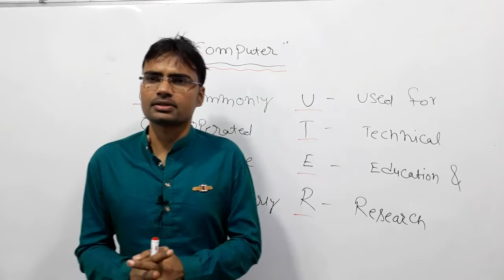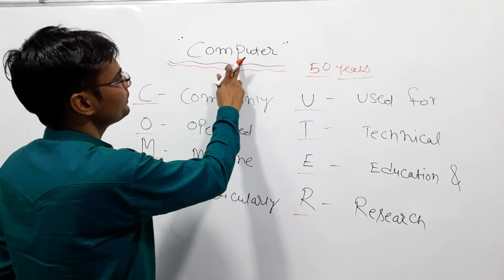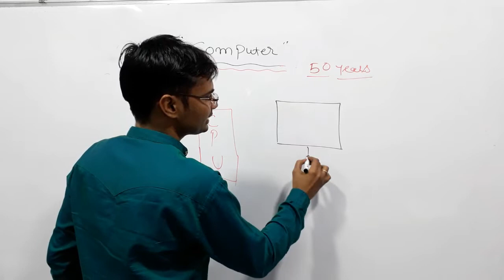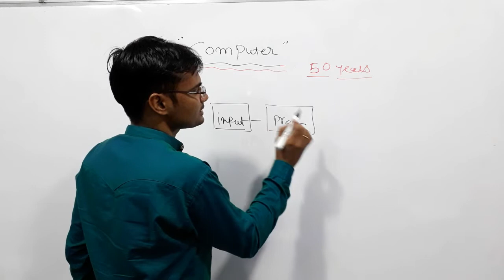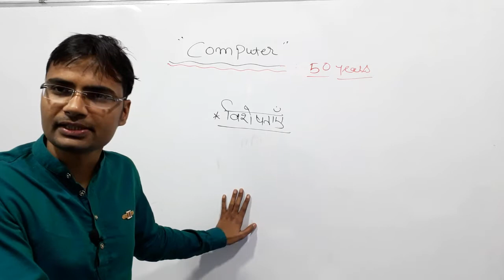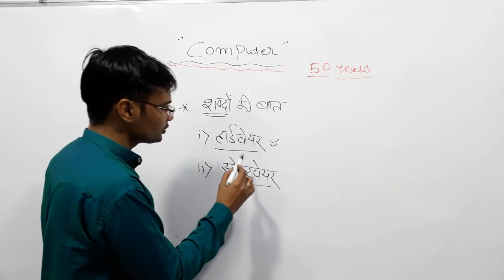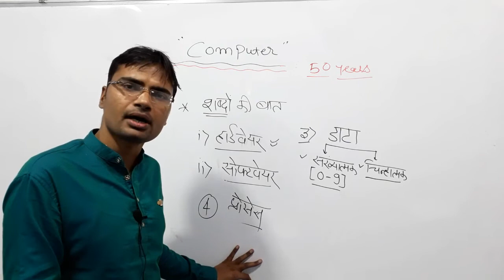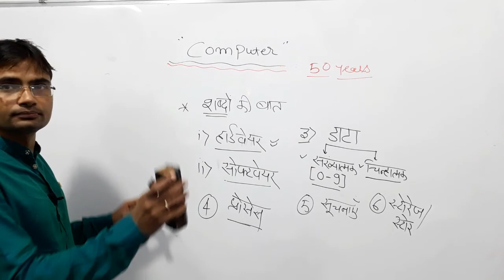Computer for All Exams (Introduction) by Rohit Sir - PSCADDA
COMPUTER ONLINE CLASSES for MPPSC, UPSC and all other competition exams - PSCADDA

Also important for Vyapam, MP POLICE, MP SI, SAMVIDA, MP Patwari.